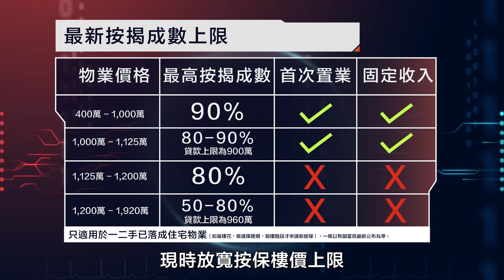【上車+換樓家庭佳音！】上車/換樓EASY咗！?​​ ｜ 財政預算案2022｜ 財爺Plan?!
今日財爺公佈財政預算案，按保計劃修訂 (係咪應叫財爺Plan?!)放寬按保上限，益咗上車同換樓一族！?
有幾JETSO又有乜關鍵資料要知先？搵盤前，一齊聽聽中原按揭董事總經理王美鳳IVY獨到嘅分析啦！

00:22 最新按揭成數上限